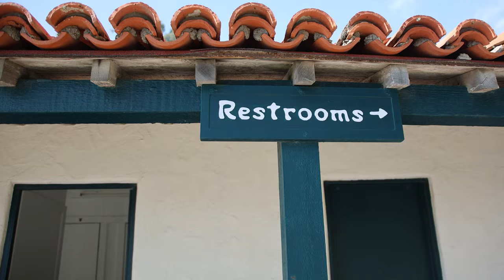Where to Live in Santa Barbara: Exploring High-End and Budget-Friendly Neighborhoods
Santa Barbara is known for its breathtaking beauty, luxurious living, and vibrant communities. But did you know that it also boasts a diverse housing market? In this video, we take you on a revealing tour of the most and least expensive neighborhoods in Santa Barbara.

We explore the opulent landscapes of Montecito, Hope Ranch, and the Riviera, where luxury meets leisure. These high-end neighborhoods showcase the grandeur of Santa Barbara living, with their spectacular homes, stunning views, and high-profile residents.

Homes in Montecito sell between $3,000,000 - $50,000,000 +. Homes in Hope Ranch sell between $3,000,000 - $50,000,000. Homes on the Riviera in Santa Barbara sell between $2,000,000 - $10,000,000 +.

But Santa Barbara isn't just about opulence. The city also houses neighborhoods like the Eastside and Westside, where affordability meets charm. Discover these hidden gems that offer a more economical way to experience the Santa Barbara lifestyle.

Homes on the Eastside sell between $900,000 - $3,500,000. Homes on the Westside sell between $1,000,000 - $4,000,000.

To broaden our perspective, we're also taking a slight detour to certain sections of Goleta and Carpinteria. These areas, while technically outside of Santa Barbara city limits, provide additional affordable options and are worth considering.

The entry homes in Goleta and Carpinteria sell between  $1,000,000 - $2,000,000.

Moving to Santa Barbara? As an experienced local realtor, I can provide invaluable guidance in your home search.

🙋🏼‍♂️📅🤓Let's Chat! Schedule a FREE consultation with Joe

Joe Parker
The Santa Barbara Group at Berkshire Hathaway HomeServices California Properties
DRE #01314939